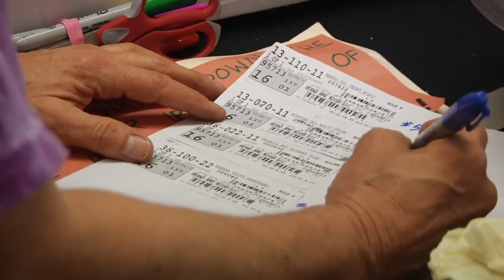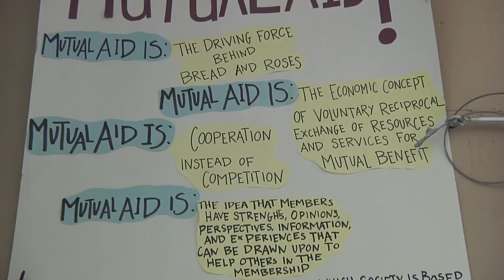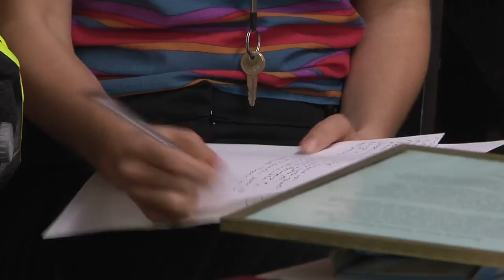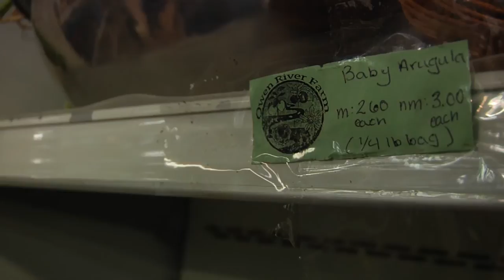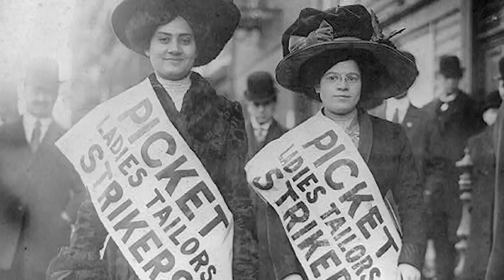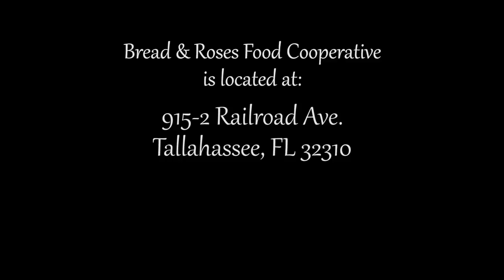Bread and Roses Food Cooperative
Advocacy video for Bread & Roses Food Cooperative in Tallahassee, FL
Written, directed, filmed & edited by Rachel Walsh & Melissa Angel
FSU Media & Communication Studies Dept.